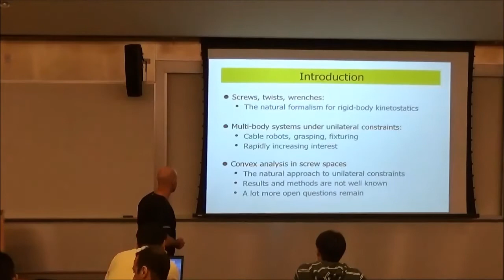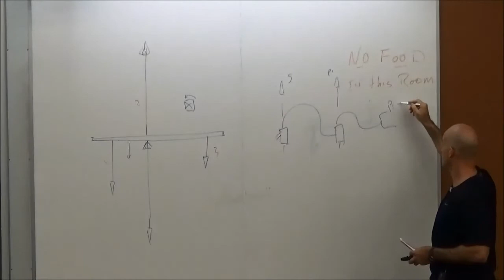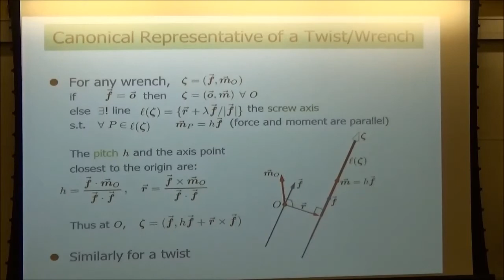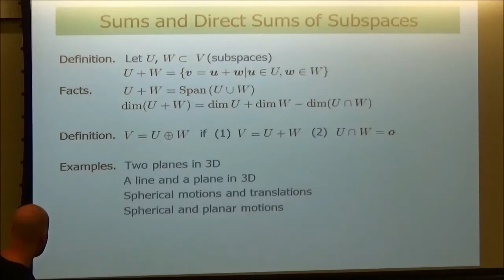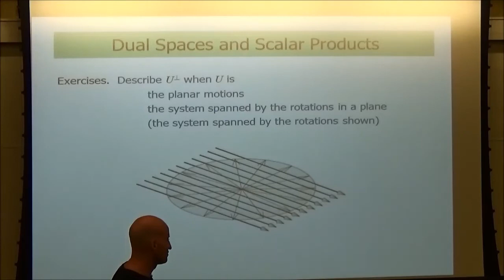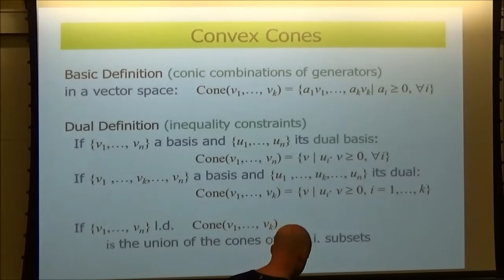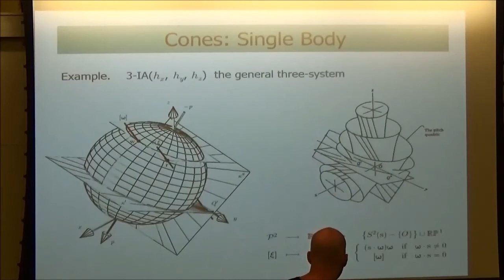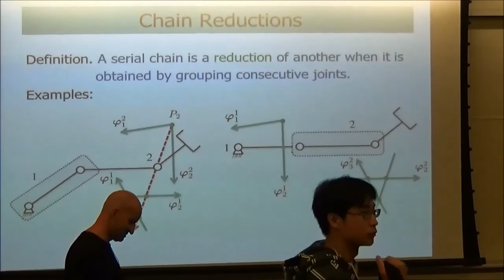Class6 Dr. Dimiter Zlatanov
Analysis and synthesis of spatial linkages and robots; Singularities (definition of singularities, basic classifications, examples, some identification methods); Convex cones in screw and motion spaces (conical combinations, conical hulls, basic facts and examples relevant to cable robotics, grasping, fixturing)